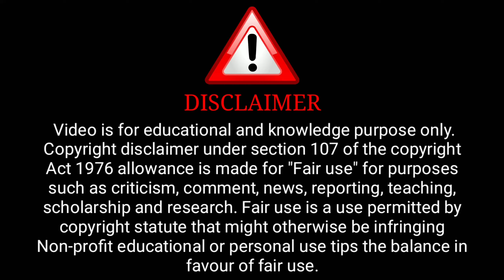Malai Web Series | Ullu Original | Shyna Khatri Upcoming Series Update | Surendra Tatawat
Credit : Ullu Channel

              ( Ullu Aap)

ˍˍˍˍˍˍˍˍˍˍˍˍˍˍˍˍˍˍˍˍˍˍˍˍˍˍˍˍˍˍˍˍˍˍˍˍˍˍˍˍˍˍˍˍˍˍˍˍˍˍˍˍˍˍˍˍˍˍˍˍˍˍˍˍˍˍˍˍˍˍˍˍˍˍˍˍˍˍˍˍˍˍˍˍˍˍˍˍˍˍˍˍˍˍˍˍˍˍˍˍˍˍˍˍˍˍˍ